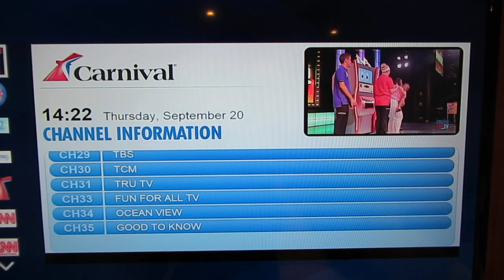Carnival Cruise TV Listings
Video showing the channels available as of September 2018. Taken aboard Carnival Horizon on its initial cruise from Miami